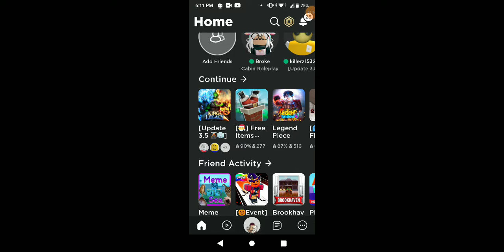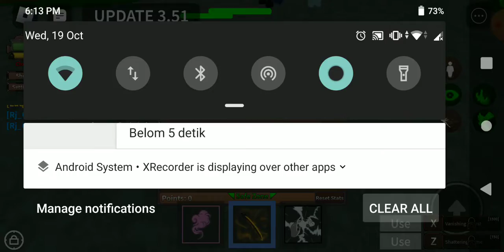I GOT MURAMASA